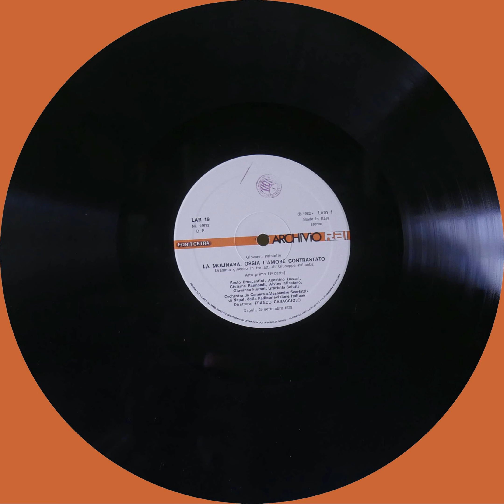Nel cor più non mi sento - La Molinara di Giovanni Paisiello (Napoli 1959)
Giovanni Paisiello, Graziella Sciutti, Alvinio Misciano, Agostino Lazzari, Sesto Bruscantini, Giuliana Raimondi, Giovanna Fioroni, Franco Calabrese, Antonio Boyer, Leonardo Monreale, Direttore Franco Caracciolo, Teatro di Corte del Palazzo Reale di Napoli, Orchestra da Camera Alessandro Scarlatti di Napoli della Rai, Registrazione dal vivo.